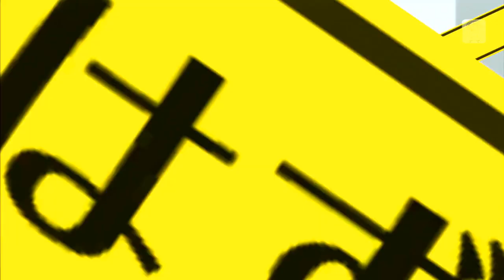Two-Sided Lovers PV Project DIVA F 2nd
Requested by vocaloid- fan
Miku